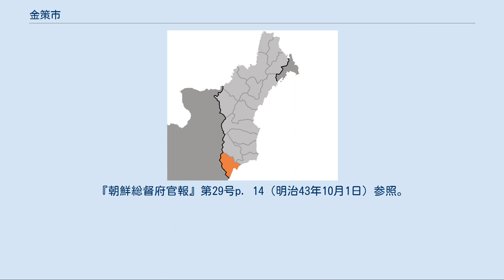金策市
金策市（キムチェクし）は、朝鮮民主主義人民共和国咸鏡北道南部にある都市。
旧称は城津（ソンジン/성진）。
北朝鮮における製鉄業の中心地の一つである。
 市名は、当地生まれの朝鮮人民軍司令官・金策（1951年に死去）にちなみ、1953年に改名された。
 市の南側は日本海に面している。
中心市街は、半円を描く城津湾の西に面している。
気候は海に面しているために内陸ほどは寒くない。
夏は比較的涼しい。
 22洞・22里を管轄する。
 古代は高句麗と渤海の地であり、女真族の活動した時期を経て、13世紀に元の領土となった。
14世紀後半、元の滅亡にともなってこの地は高麗の統治下に入り、吉州の管轄下となった。
1398年、朝鮮王朝によって城津鎮が設置された。
 1898年、咸鏡北道吉州郡の城津鎮周辺および咸鏡南道端川郡の一部をあわせ、城津郡が設置された。
1899年4月、開港にともない城津府が置かれたが、その後吉州郡に統合され、行政区域としては安定しなかった。
1903年に吉州郡から城津郡が分割・再設置、1906年に城津府に昇格した。
城津府は1910年10月1日に城津郡に降格された。
1910年時点で、鶴上・鶴南・鶴中・鶴西・鶴東の5面が存在した。
1920年、港や駅を中心とする地域に城津面が新設された。
 日本統治下において、1930年代後半以降重工業化が進められ、1937年には日本高周波重工業城津製鉄所が操業を開始した。
1939年には城津面が邑に昇格、1943年には城津邑が城津府に昇格した。
城津府が成立して郡を離脱するのにともない、旧城津郡は鶴城郡に改名した。
 第二次世界大戦後、城津府は城津市に改名した。
 朝鮮戦争では城津も大きな被害を受けた。
1951年1月、この地で生まれた朝鮮人民軍司令官・金策が死去すると、1953年にその栄誉を記念し、鶴城郡が金策郡に、城津市が金策市に改名された。
 1952年に行われた行政区画再編により、金策郡の6里が金策市に編入、7里が咸鏡南道広泉郡（現・端川市の一部）に編入された。
再編された金策郡は、鶴東面・鶴中面・鶴西面の全域と、鶴城面の一部（14里）で、金策邑は旧鶴城面鶴城里に置かれた（1邑23里）。
なお、金策郡の邑はその後1953年から54年にかけての一時期、臨溟里に移転している。
 1961年、金策郡は金策市に編入された。
 2002年現在、22洞22里が存在する。
 この節の出典 金策郡(城津郡、鶴城郡)[編集] 日本統治時代から重工業が発展し、城津製鋼所（旧・日本高周波重工業城津製鉄所）などの大工場なども多い。
製鉄業は同国随一であり、とくに特殊鋼の生産でも同国最大の都市である。
また、水産業は東海岸最大を誇る。
農業は果樹類の生産が多い。
 ^ “平年値データ キムチェク（金策）”. 気象庁 (2013年4月). 2013年4月2日閲覧。
 ^ “Kimchaek, North Korea Climate Normals 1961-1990”. World Climate Home. 2013年4月1日閲覧。
 ^ 明治43年10月1日朝鮮総督府令第7号による。
『朝鮮総督府官報』第29号p. 14（明治43年10月1日）参照。
 ^ 함경북도 김책시 역사